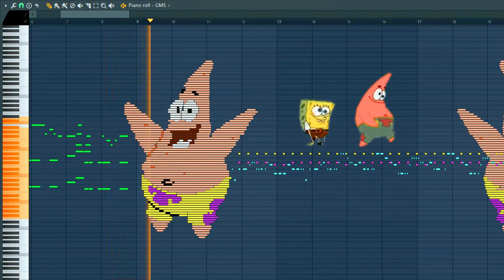What Patrick that's A sound like - MIDI ART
patrick that's a nuke,
patrick that's a g,
patrick that's a rocket,
patrick that's a,
patrick that's a rock,
patrick that's a jar,
patrick that's a sword,
patrick that's a original,
patrick that's a ac 130,
patrick that's a dub,
patrick that's a g original,
patrick that's a grenade,
patrick that's a glock,
patrick that's a g remastered,
patrick that's a jar meme,
patrick that's not a jar,
patrick that's a lid,
patrick that's a patrick,
patrick that's a pickle,
patrick that's a rocket launcher,
patrick that's a rock meme,
patrick that's a rock original,